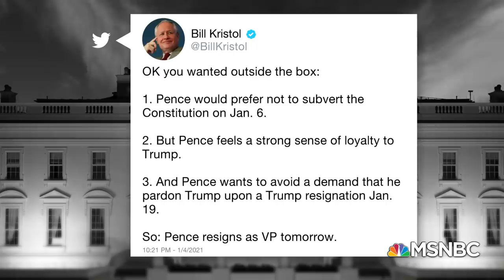Fallout Continues From Trump’s Call With Georgia Official | The 11th Hour | MSNBC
Legal questions are being raised over Trump’s call where he pressured a Georgia official to “find votes” for him. There’s reporting that some in Congress are planning an 11th hour impeachment. Alexi McCammon, Gabriel Debenedetti, and Neal Katyal join. Aired on 1/5/2021.